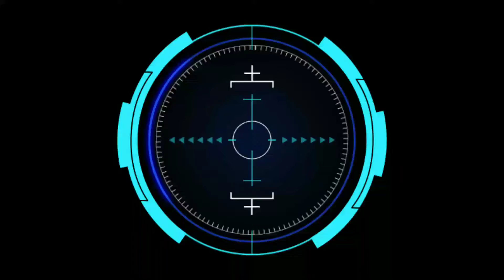green screen AIM predator | HUD target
Green screen , subricbe for other green screen klasik
Green screen aim target